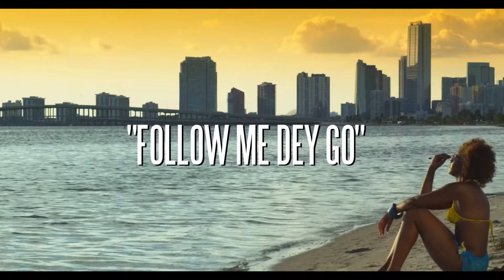Vector - Follow Me Dey Go (Official Music Video)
Vector with his official video for 'Follow Me Dey Go'
Listen to Vector's latest single: